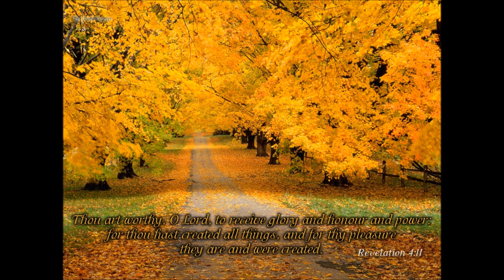ebamirababa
Featuring Olufunmi